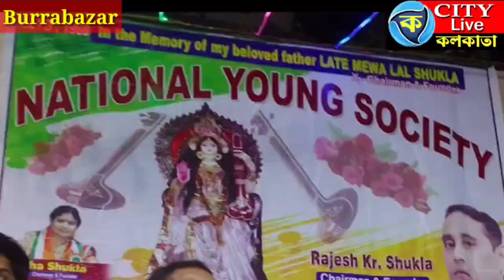National Young Society Saraswati Puja inaugurated by Sanjay Bakshi organised by Rajesh Sukhla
national young Society#Saraswati Puja 2024#Ward 41#kolkata#burrabazar#Sanjay Bakshi#Smita Bakshi#City Live Kolkata